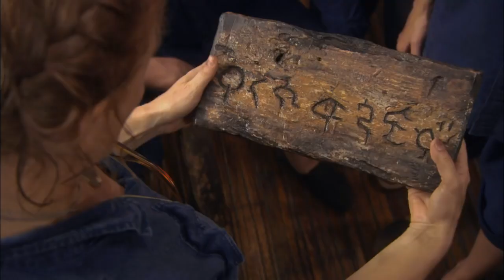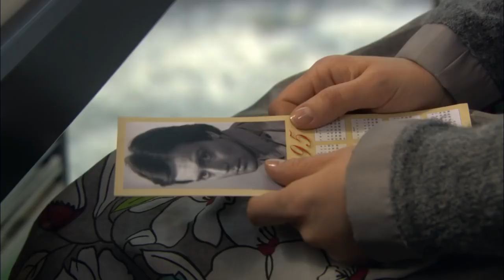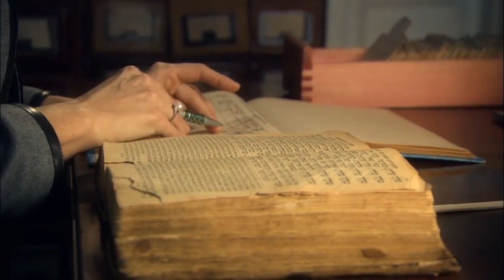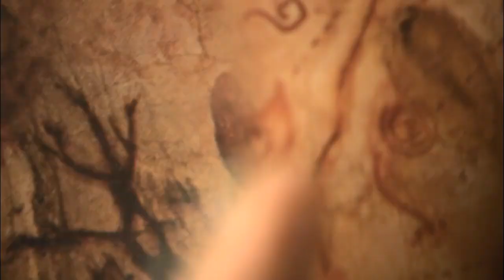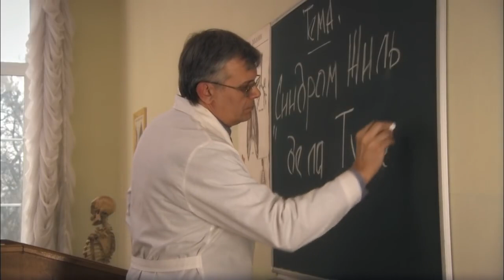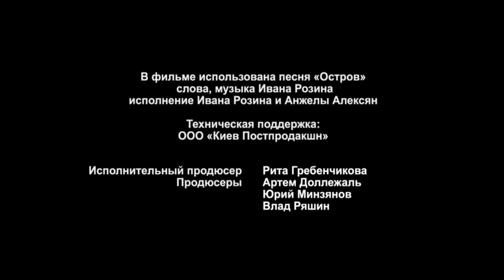Island of The Unwanted. Episode 7. Adventure Drama. StarMediaEN. English Subtitles